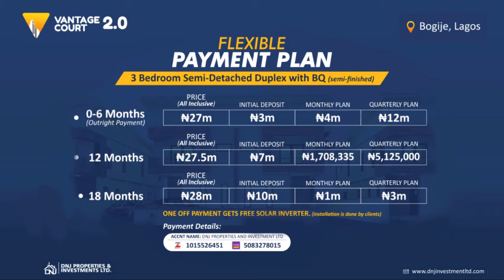House For Sale In Lagos 3Bedroom Semi-Detached Duplex House With BQ Location Bogije Ajah 08069017662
VANTAGE COURT 2 BOGIJE

Imagine coming home to a gorgeous, bright and spacious starter home, lovely right?

Vantage Court 2.0 offers units of stunning 3 bedroom all rooms en-suite semi-detached duplexes with BQ .

Situated in a family friendly neighbourhood near great landmarks like Novare Mall, Coscharis Motors, Corona School, Omu Resort, and so on, this property offers 450 square metre of living space, your family and loved ones will enjoy the cosy interior.

With a  Governor’s Consent as title, your ownership is legally secured!

SEMI FINISHED ALL INCLUSIVE PRICES

0-6 Months: N27M
Initial deposit of N3M

12 Months: N27.5M
Initial deposit of N8M

 18 Months: N28M
Initial deposit of N10M

Here are a few of its wonderful features:

24 hrs maximum security
18 hrs electricity
Premium state of the art décor
Top-notch recreational facilities
Gated community
Gated and interlocked compound
Perimeter Fencing
Modern drainage system
Back-up electricity generator
Potable water
Impeccable road network
Spacious parking space and so much more!
No further payment aside the N27m purchase price.
Enquiries|| Inspection|| Purchases|| Call/Whatsapp
worldmarks properties Limited